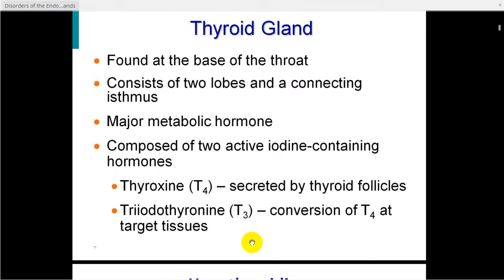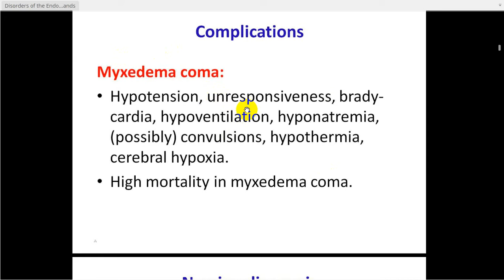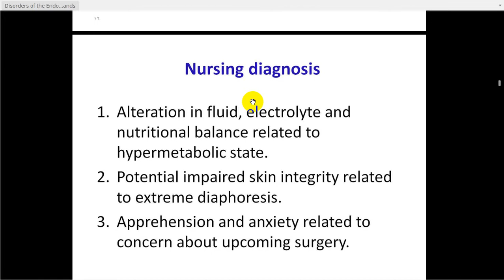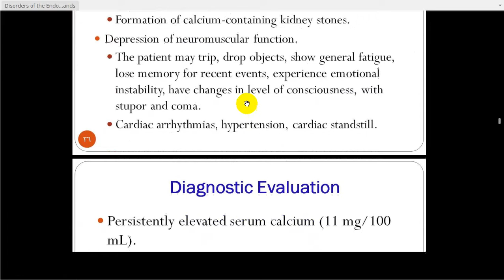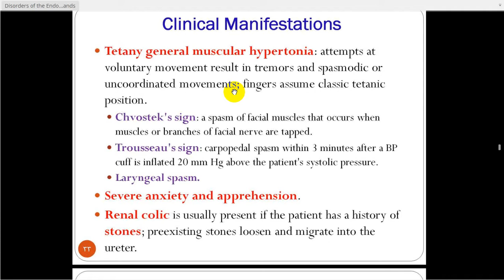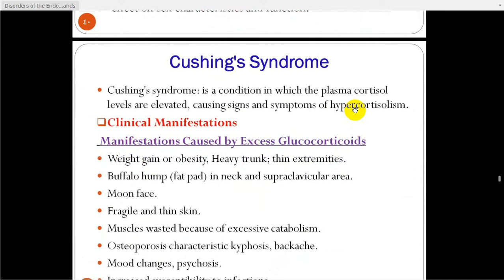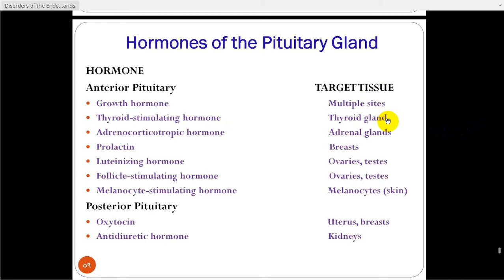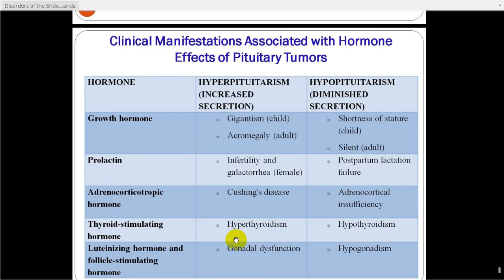Endocrine Disorders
ch6 مراجعة